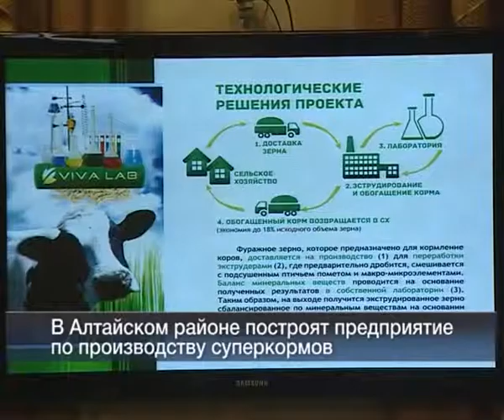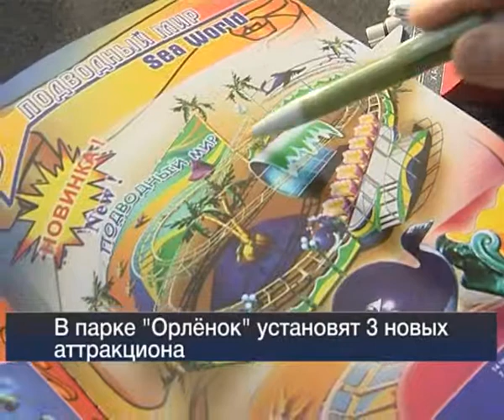Вести 24 Хакасия 11_04_13